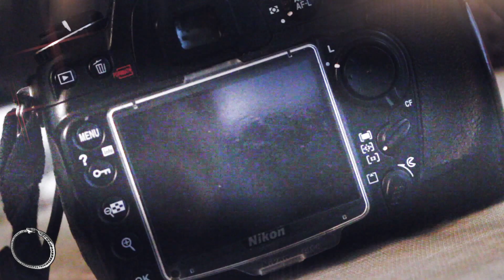NEW YORK SHOOTING